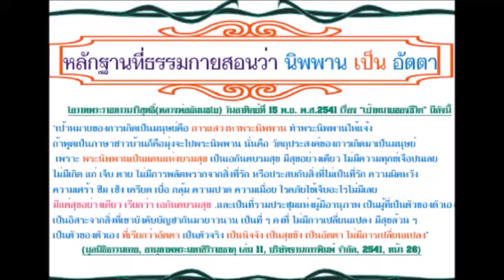คำสอน"นิพพานเป็นอัตตา"วัดพระธรรมกาย นพ.มโน เลาหวณิชเป็นคนต้นคิด by FreedomThailand@Jun 2, 2016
คำสอน นิพพานเป็นอัตตา ของวัดพระธรรมกาย นพ.มโน เลาหวณิช เป็นคนต้นคิด คำสอนที่บิดเบือนที่มีเรื่องราวในสมัยนั้น­เกิดจาก พระมโน เมตฺตานนฺโท หรือ นพ.มโน เลาหวณิช ในปัจจุบันนี่เอง เป็นคนต้นคิด ในสมัยบวชเป็นพระ (พระมโน เมตฺตานนฺโท) มีคำสอนผิดเพี้ยนอีกมากก็เกิดจาก พระมโน เมตฺตานนฺโท นี่หละ
Freedom Thailand  Published on Jun 2, 2016